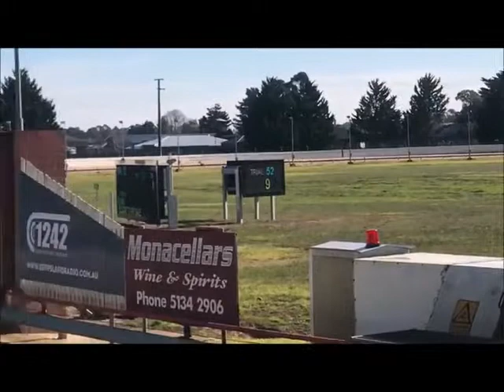ELLA handslip @ Sale 26th June 2018